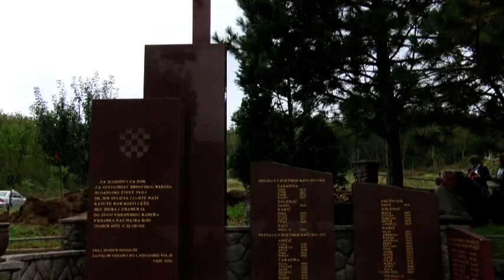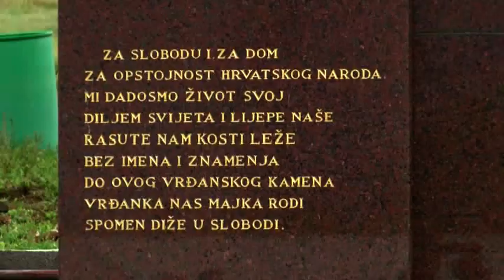Vrdi - 2.10.2016. - reportaža NAŠA TV